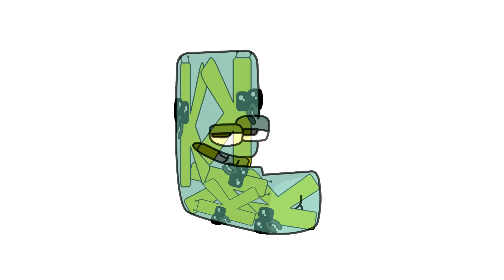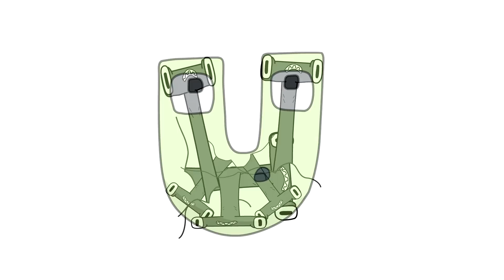Alphabet Lore But it's Reverse COMPLETE (A-Z..) | Alphabet Lore Animation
Alphabet Lore But it's Reverse (U-Z...) | Alphabet Lore Animation
Letters are placed in such a way that the next letter of the alphabet is formed. This is video includes all part of previous videos of the same format.